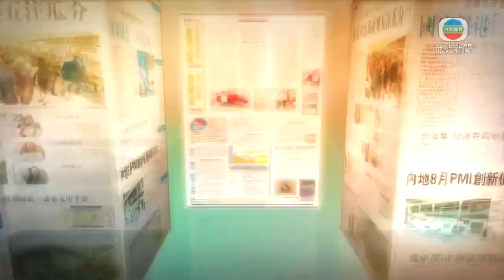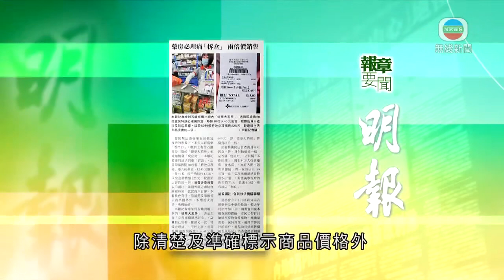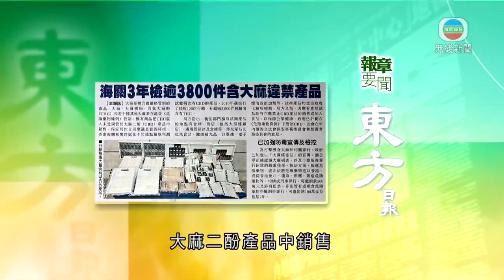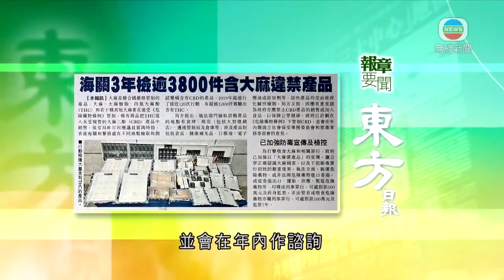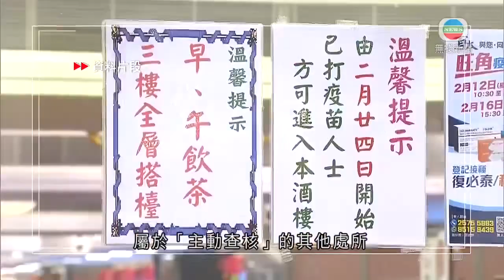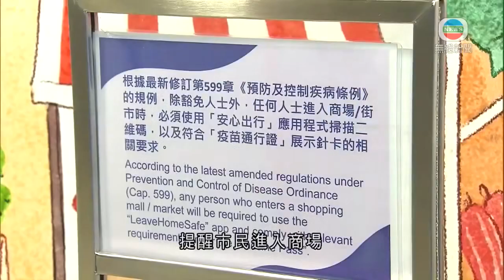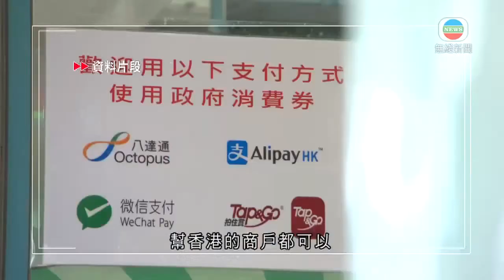無綫香港新聞TVB News 市民指應直接派現金 陳茂波稱派消費券已有市民資料安排需時較短｜政府按《緊急法》訂新規例 方便內地支援香港抗疫措施推行 -20220224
00:00 葵涌邨有單位火警 逾百人疏散
00:28 2月24日 報章要聞(一)
01:47 2月24日 報章要聞(二)
03:15 有市民指應直接派現金 陳茂波稱派消費券已有市民資料安排需時較短
04:42 「疫苗通行證」今起分階段實施 當局同時進一步收緊社交距離措施
05:51 今起商場列表列處所 有市民經大埔太和廣場去車站前掃描安心出行
06:23 預算案倡立法暫緩追租 陳茂波透露傾向本年一月一日「劃線」
07:27 政府按《緊急法》訂新規例 方便內地支援香港抗疫措施推行
08:16 陳茂波稱派消費券較現金快 透露立法暫緩追租傾向以今年起計